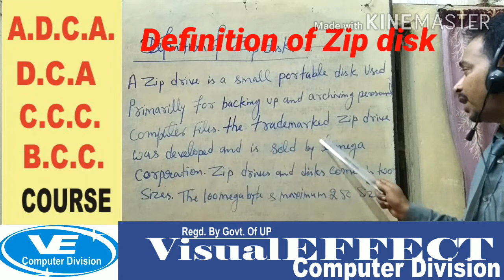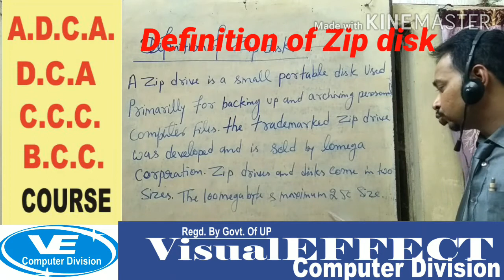WHAT IS ZIP DISK_ EXPLAIN ZIP DISK_ZIP DISK KYA HOTA HAI_ ज़िप ड्राइव HINDI ME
WHAT IS ZIP DISK_ EXPLAIN ZIP DISK_ZIP DISK KYA HOTA HAI HINDI ME

DEFINITION OF ZIP DISK
The Zip drive is a removable floppy disk storage system that was introduced by Iomega in late 1994. Considered medium-to-high-capacity at the time of its release, Zip disks were originally launched with capacities of 100 MB, then 250 MB, and finally 750 MB.
                                                    OR
ज़िप ड्राइव एक मध्यम क्षमता हटाने योग्य फ्लॉपी डिस्क स्टोरेज सिस्टम है जिसे Iomega द्वारा 1994 के अंत में पेश किया गया था। मूल रूप से, ज़िप डिस्क को 100 एमबी की क्षमता के साथ लॉन्च किया गया था, लेकिन बाद के संस्करणों ने इसे पहले 250 एमबी तक बढ़ाया और फिर 750 एमबी।